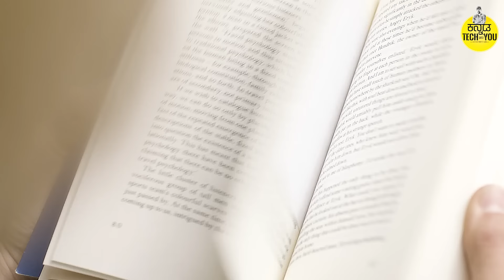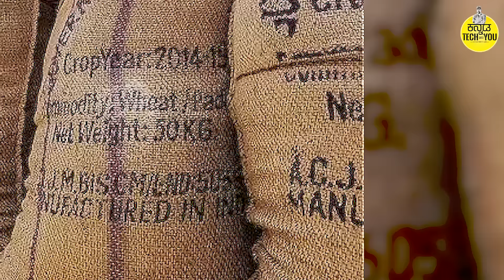ನಿಜಕ್ಕೂ ಆ ಮೂರು ಮೂಟೆಗಳಲ್ಲಿಇದ್ದದ್ದು ಏನು ಗೊತ್ತಾ ಜನ ಅವನ್ನ ನೋಡಿ ದಂಗಾಗಿದ್ದು ಯಾಕೆ ಗೊತ್ತಾ ?